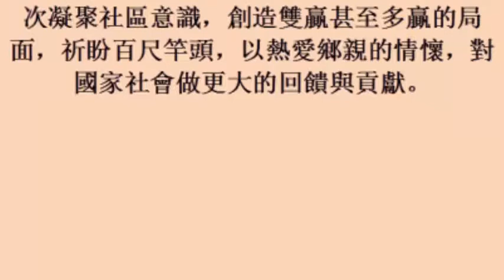18october2017) 墾丁龍坑生態保護區導覽 結合社區永續經營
墾丁龍坑生態保護區導覽　結合社區永續經營